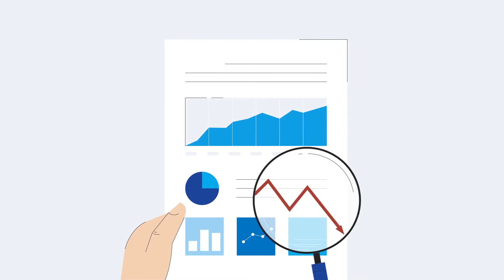PROFESSIONAL INDEMNITY INSURANCE EXPLAINED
Find out more about what Professional Indemnity Insurance is and how it can help protect your business.